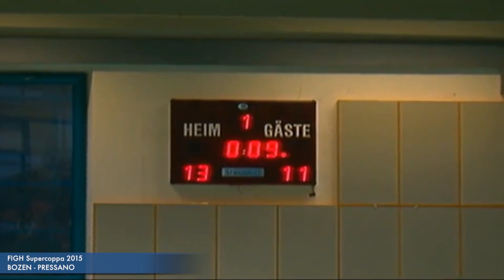Highlights | Supercoppa 2015: BOZEN - PRESSANO